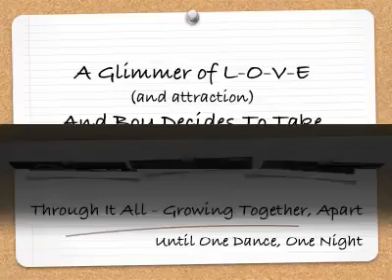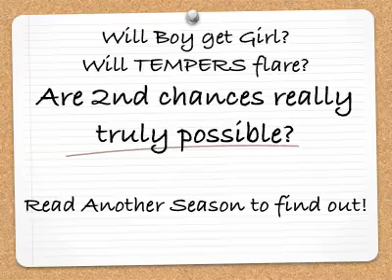Another Season - The Story So Far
Catch up with the latest on the webfiction series Another Season.